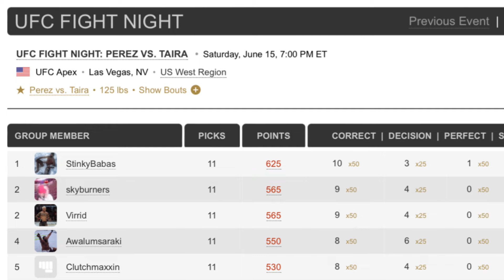Tatsuro will BEAT Pantoja | UFC Recap: Taira vs Perez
In this video, I breakdown and recap UFC Fight Night Taira vs Perez, starting with the main event between surging Japanese flyweight Tatsuro Taira and Alex Perez.

Timestamps

00:00 - intro
00:55 - picks overview & tapology winner
02:05 - Tatsuro Taira vs Alex Perez
06:10 - Miles Johns vs Douglas Silva De Andrade
07:25 - Timothy Cuamba vs Lucas Almeida
08:22 - Brady Hiestand vs Garrett Armfield
10:07 - Assu Almabayev vs Jose Johnson
11:30 - Adam Fugitt vs Josh Quinlan
12:38 - Jimmy Flick vs Nate Maness
13:08 - Fernandes vs Judice
14:01 - Westin Wilson vs Jeka Seragih
15:05 - Melq Costa vs Nuerdanbieke
17:22 - Knutsson vs Polatsri
18:37 - outro